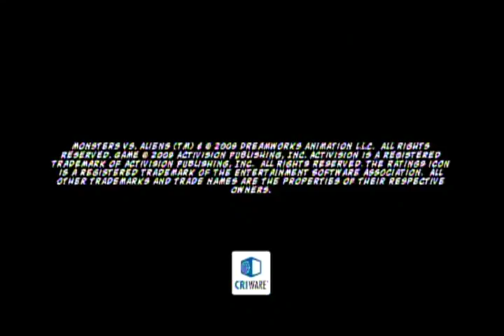Monsters vs. Aliens Movie Game Walkthrough Part 1 (Wii)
Chapter 1 - Monsters Escape - Jail Break - Susan/Ginormica

Okay, kids. Let me tell you a tale, a tale about sharing, unity, and betrayal...

A while back, a YouTube user named FoliasXWalkthroughs sent me a message saying that his channel was aggregating a bunch of YouTube users' walkthroughs onto a single channel, and he wanted me to be a part of it. I reluctantly agreed. I began to post three walkthroughs onto it: The Incredibles, Space Chimps, and Monsters vs. Aliens.

It went fine for a while, and I had recently finished posting my Monsters vs. Aliens walkthrough, when I suddenly got a message on my ZeroApostle4Ever account. The message was from FoliasXWalkthroughs saying that he had to suddenly close the account. Like an ass, he didn't give me any reasoning (which I rightfully deserved), and he gave me a link to a website that would allow me to preserve the videos I posted.

I couldn't preserve them. The account had already closed, my videos were gone, and I was really, REALLY pissed.

Anyway, after that, I wanted to re-post them onto my regular channel, so I re-recorded my Space Chimps and Monsters Vs. Aliens walkthroughs to re-post (I had to cancel The Incredibles walkthrough because Disney is trigger-happy with their lawsuits).

So, yeah, that's the story behind this walkthrough.

And a message to FoliasXWalkthroughs: I know you're out there. I know you still watch my videos, and I demand the explanation regarding the termination of your account. So much of my time and effort was completely wasted on your shitty channel. I have every right to know why you willingly deleted MY material.